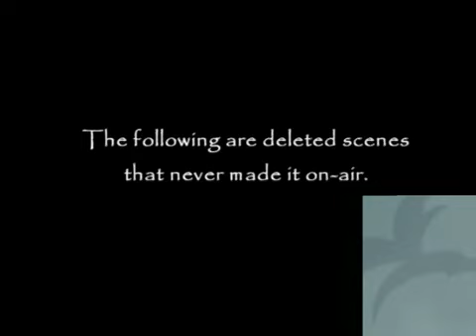Samurai Jack - Deleted Scenes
Be patient: there's a short voice act in the end.